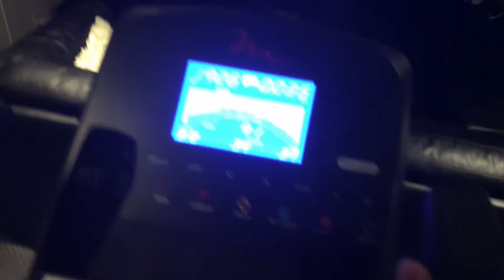August 18, 2019